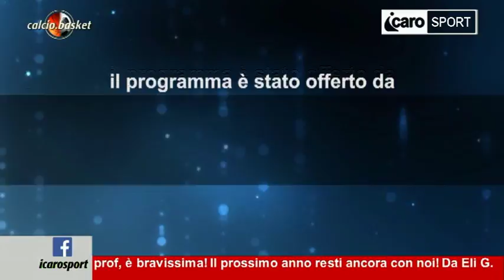Icaro Sport. Calcio.Basket del 2 ottobre 2017 - 5a parte, serata basket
La quinta parte della trasmissione Calcio.Basket del 2 ottobre 2017, la Serata Basket. Ospiti in studio: German Scarone, play-guardia del Bellaria Basket, Andrea Sipala, ala-pivot della NTS Informatica Rimini. Opinionisti: Alessandro Ceccoli e Daniele Bacchi. Conduce Loriano Zannoni, con la partecipazione di Federica Ceccoli.